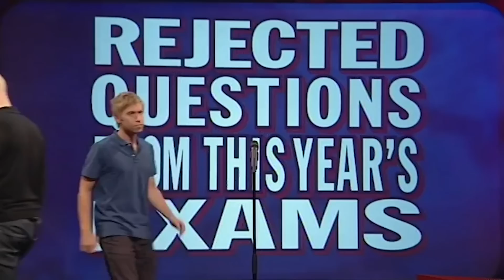The Most Unlikely Things To Hear On A Show | Mock The Week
What's the worst or best lines you ever heard on a TV Show? Our guest comedians come up with some interesting ideas! 💡😂.